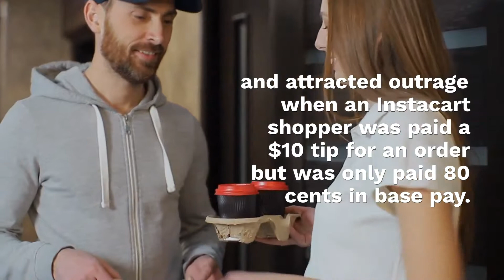DoorDash And Keeping Pace In The Delivery Race After Losing A Step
In many ways, 2019 started out strong for DoorDash. The San Francisco food delivery startup brought in $400m in new funding as part of its ongoing quest to claim the crown as the biggest delivery player in the tight and highly competitive U.S. on-demand market.The latest round valued the company at $7 billion — and brought the firm's total fundraising over the last six years to $1.4 billion.

The market it moves in, however, is crowded. Competition includes the food-focused players like GrubHub and UberEats, as well as the general delivery movers and shakers like Postmates and Instacart that are increasingly straying into DoorDash’s meal delivery on-demand space.But Co-Founder and CEO Tony Xu remains unfazed by the competition and focused on the uses for the new funds including expanding its geographic reach to expanding its delivery offerings to include things like grocery and other retail goods. The firm also plans to double up on its staff this year.“We’re going to double down on what’s working for us,” he said.And in so doing, the company hopes, double down on growth, which has been strong. According to Xu, year-on-year delivery volumes growth jumped from 250 percent as of August 2018 to 350 percent currently.

That growth, he noted, comes as DoorDash has added more restaurants to its platform, expanded its geographic footprint and added consumers to its subscription service.Full speed ahead?Yes, but with a pretty notable asterisk.Because like many firms that experience extremely rapid growth, DoorDash is suffering a common side effect: growing pains.Shortly after the big funding and valuation jump was announced, the meal delivery company found itself under intense and persistent fire for how it pays its delivery workers. Specifically, it was one of many firms accused of essentially pocketing workers' tips.

DoorDash wasn’t alone: Amazon Flex and Instacart were also caught up in the accusations of taking workers' tip money and using it to subsidize base pay. The policies around that aren’t new, but went viral and attracted outrage when an Instacart shopper was paid a $10 tip for an order but was only paid 80 cents in base pay.Instacart apologized to workers and vowed to change its policies. Amazon and DoorDash? Not so much. And DoorDash’s version of this policy, first rolled out in 2017, was noted as being a bit more extreme than the average.  According to reports, DoorDash’s system was designed to pay out as little as a $1 if the customer’s tip was large enough to cover the entire order. The policy at the time angered labor activists  and workers — many of whom pointed out that the concept of “tip” generally entails payment over base pay.For a few weeks, DoorDash’s CEO maintained that workers within the organization were on the whole happy with how much they were paid, and with the startup's policies.

The firm pointed to internal surveys that showed 80 percent of workers were satisfied with their pay.However, as the chorus of complaints got louder and more intense, DoorDash grew a commitment to learning more about the unsatisfied 20 percent, and how to ameliorate those feelings. Citing “a lot of discussion in the media about our pay model,” Xu sent an email to Dashers last week, announcing a series of surveys and roundtables where they can air grievances.The  email also notes that on average, Dashers took home $17.50 an hour in 2018.After gathering input, said Xu, “we will report back on what we learned and what changes we plan to make in response.”Whether those changes will ever come through — or if local regulators will give them the chance — remains to be seen.

The issue has already caught the attention of at least one San Francisco lawmaker who has asked the city Office of Labor Standards Enforcement to determine whether Dashers should be re-classified as employees —covered under the city’s minimum wage law and entitled to all tips on top of base pay.Such a classification would cost DoorDash a lot more than simply paying base pay as … well, actual base pay, and not factoring in tips on top.But DoorDash, for the time being, is focused on moving forward at full speed. This week it rolled out a new promotion with Wendy’s to offer basketball fans a free $5 Biggie Bag. The free bag can be added to any order of $10 or more — and the delivery will be free.The promotion will run through March 24.